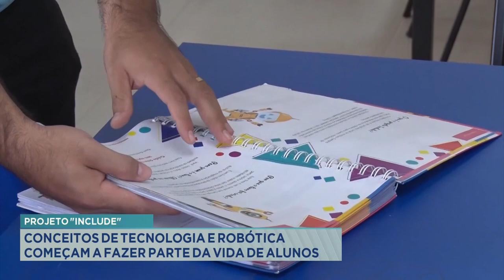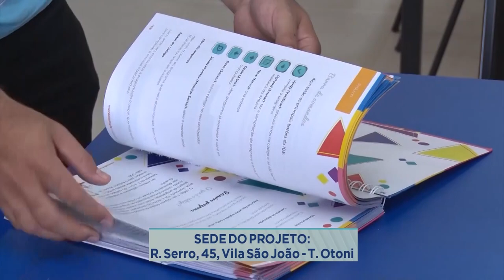Projeto Include: Conceitos de Tecnologia e Robótica Começam a Fazer Parte da Vida de Alunos.